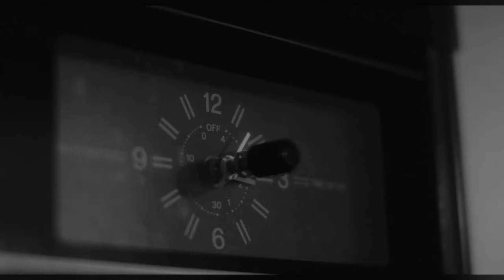Apresiá - NATHAN SENCHI (Official Music Video)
"Apresiá" by Nathan Senchi
Video by Black Shoes Films (Edward Arias)

Produced by Nathan Senchi
Guitars: Josuah Boëtius
Bass: Raimy J Juliet
Editing & Mixing: Nathan Senchi
Master by Raimy J Juliet